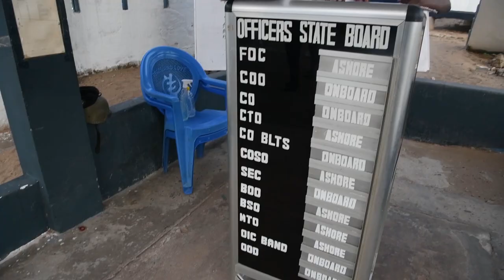Women of Exercise Obangame Express 2021 - Africa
GHANA, Africa (March 24, 2021) Multiple women participating in Obangame Express 2021 express their thoughts on the exercise. (U.S. Navy Video by Mass Communications Specialist 2nd Class Jake Stanley